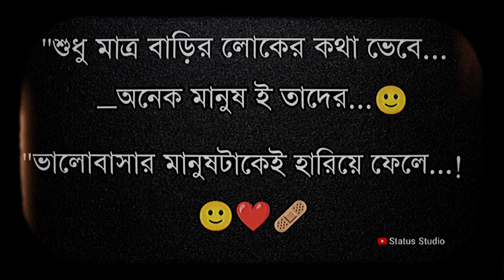𝑩𝒆𝒏𝒈𝒂𝒍𝒊 𝒕𝒚𝒑𝒊𝒏𝒈 𝑾𝒉𝒂𝒕𝒔𝑨𝒑𝒑 𝒔𝒕𝒂𝒕𝒖𝒔 𝒗𝒊𝒅𝒆𝒐 💕𝑵𝒆𝒘 𝑭𝒂𝒄𝒆𝒃𝒐𝒐𝒌 𝒗𝒊𝒓𝒂𝒍 𝑺𝒕𝒂𝒕𝒖𝒔||𝑺𝒕𝒂𝒕𝒖𝒔 𝒔𝒕𝒖𝒅𝒊𝒐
𝑵𝒆𝒘 𝑩𝒂𝒏𝒈𝒍𝒂 𝑺𝒐𝒏𝒈 ❣️ 𝑾𝒉𝒂𝒕𝒔𝑨𝒑𝒑 𝒔𝒕𝒂𝒕𝒖𝒔 𝒗𝒊𝒅𝒆𝒐
𝑭𝒂𝒄𝒆𝒃𝒐𝒐𝒌 𝒗𝒊𝒓𝒂𝒍 𝑺𝒕𝒂𝒕𝒖𝒔 .